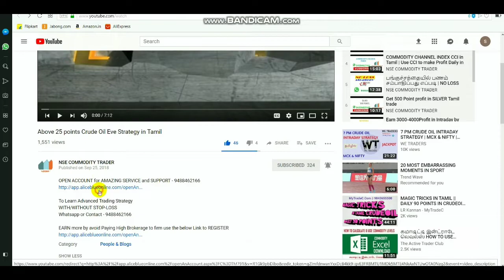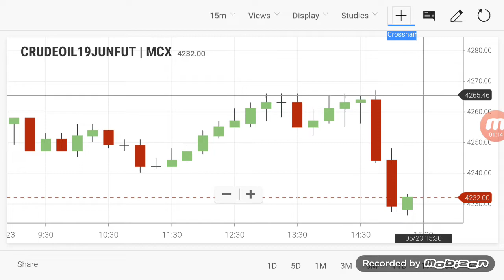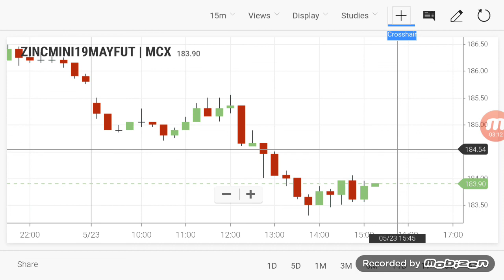COMMODITY LIVE LEVELS | CRUDEOIL INTRADAY Breakout Range 23/05/2019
By Click LINK TO OPEN ACCOUNT  - 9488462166